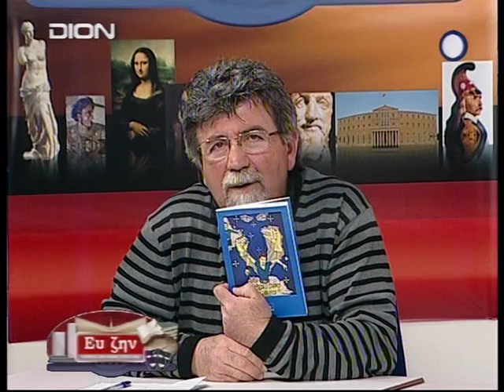ΠΑΡΟΥΣΙΑΣΗ ΒΙΒΛΙΟΥ Ν.ΡΑΦΑΗΛΙΔΗ 26/3/2015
Ο κ. Νίκος Ραφαηλίδης Συγγραφέας στην εκπομπή Ευ ζην με τον Ευγένιο Παπαδόπουλο.